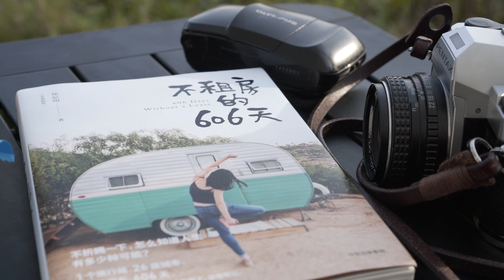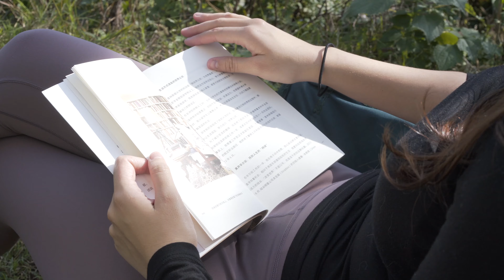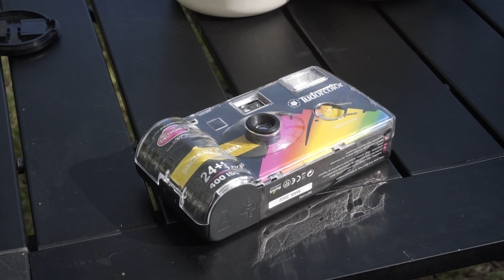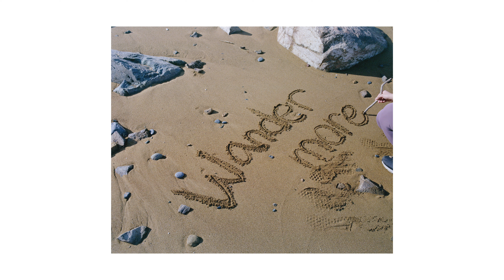Island camping on the Eastern sea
The Shengsi islands are without a doubt very secluded islands on the Eastern China Sea! How can such lost islands be accessible from the city? This time we took an ‘easy’ few hours drive turned into getting lost at a dead end road on the edge of the sea haha. It's the most Eastern islands that can be found in all of China which if you’d go all the way East you’d end up in Japan! Even though hiking there can be done in a day, its definitely worth staying the night to get the true feel of island camping. We camped there so we could see sunset and sunrise from the island, which ended up being well worth it!

Distance: It was 2ish hours from the city center of Shanghai.
Travel: The car we rented was from this app Shenzhou (神州租车）
Stay: We stayed at a small local campsite were locals live and fish. DM us through YouTube or Insta if you’re interested to know more!

Thank you for supporting us on our first adventures of nature exploring, film photography and wandering more!